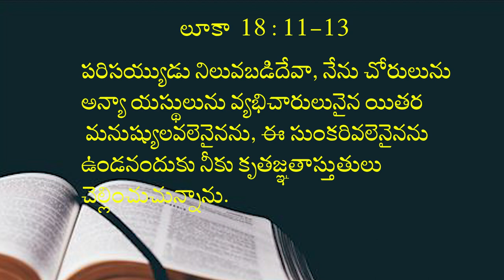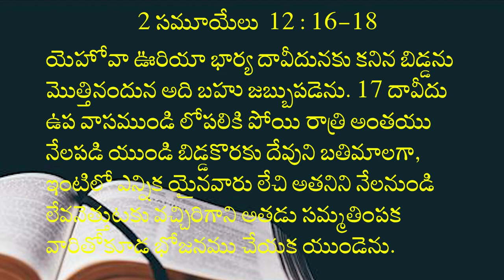10 09 2023 Rama Koteswara rao garu (Rathnakar garu) అంశం: ఉపవాసము.